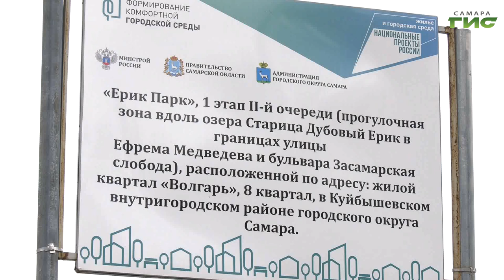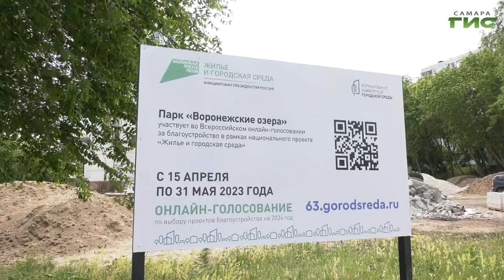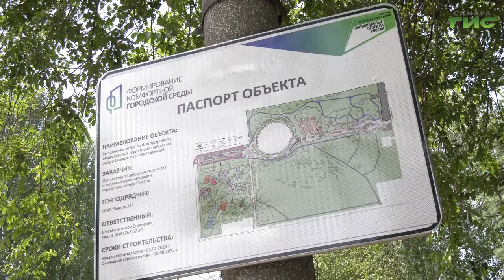В Самаре активно идут работы по благоустройству общественных территорий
В Самаре активно идут работы по благоустройству общественных территорий, которые победили в рейтинговом голосовании в прошлом году. Это такие общественные пространства, как Ерик-парк, Воронежские озера, парк Молодежный. Там начнутся вторые этапы благоустройства. А вот сквер "Самарец"  начал преображать в этом году, и до конца лета планируют завершить работы. С начальными этапами и первыми результатами на всех территориях ознакомилась глава города Елена Лапушкина. В объезд отправилась и наша съемочная группа. Светлана Кудрявцева расскажет подробности.